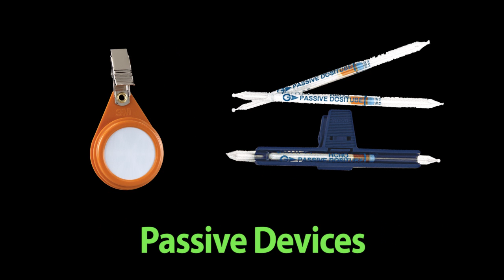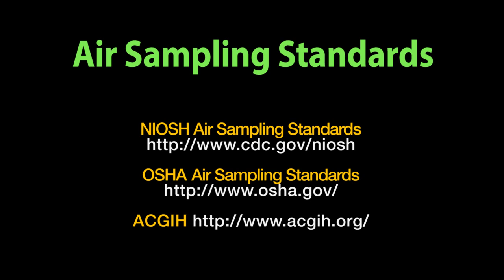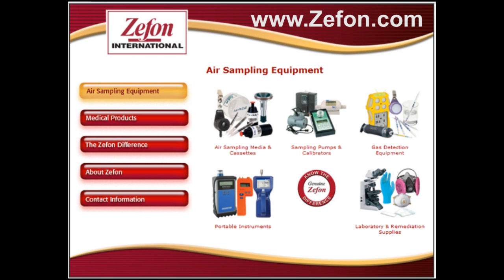Introduction to Air Sampling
A basic introduction into the types of air sampling for occupational exposures to hazardous substances and chemicals.